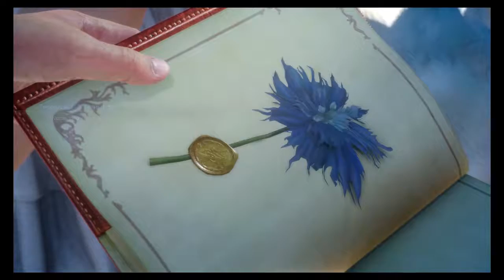Final Fantasy XV Part 7 Good Dog and Wrong Ways - Beards Play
That dog is one brave son of a b*tch, and I suck at directions apparently.